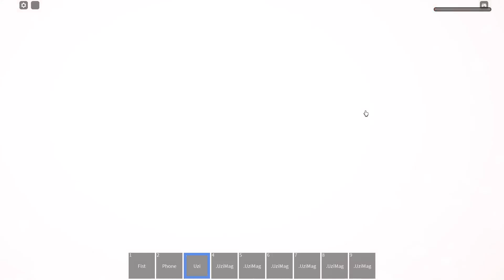THA BRONX 2 IS SPED (ROBLOX)